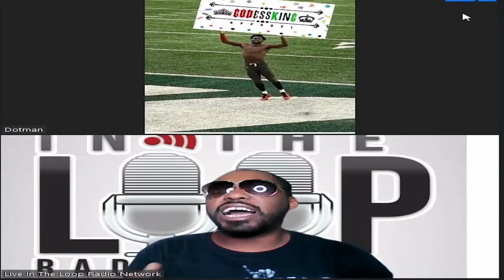IS LIL WAYNE A VICTIM??? IN THE LOOP THE PODCAST EP 2 CLIP